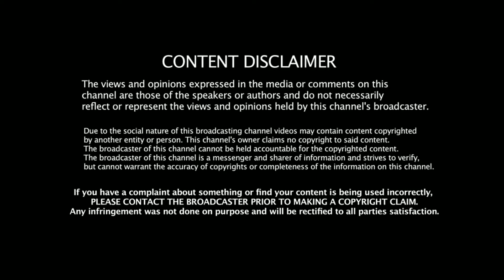இந்தியாவின் முதல் மாவட்டம் - சேலம் மாவட்டம் உருவான வரலாறு...! India's First District - Salem !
வீரப்பன் வாழ்ந்ததும் வீழ்ந்ததும் புத்தகங்கள் தொகுதி 1, 2 & 4 ஆகிய புத்தகங்கள் இன்றும் விற்பனைக்கு உள்ளன. புத்தகங்களை வாங்க விரும்புவோர் அழைக்க வேண்டிய தொலைபேசி எண் -  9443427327.